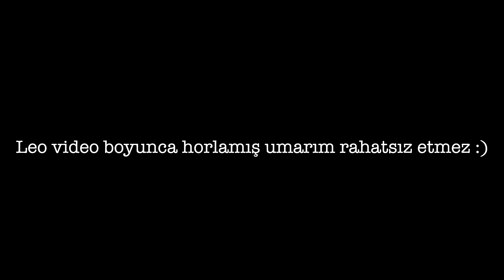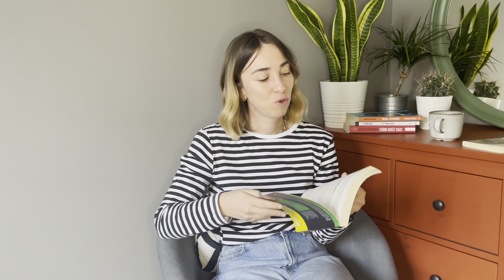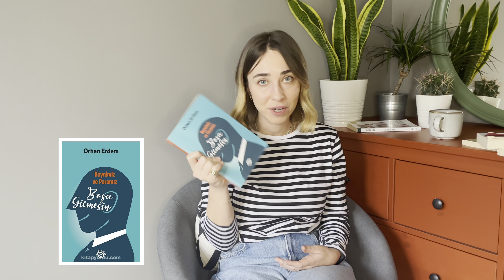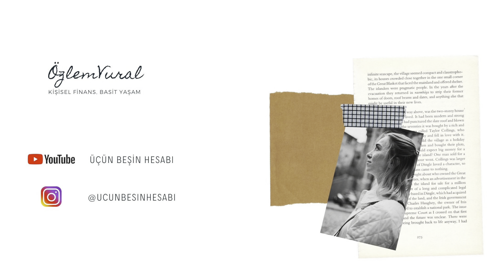Kişisel Finans - Başlamak İçin 6 Kitap Önerisi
Uzun bir aradan sonra merhaba!

Kişisel finans alanında bilgi sahibi olmak için sırayla okumanızı tavsiye ettiğim 6 kitap önerisi ile geldim. Beni instagramdan da takip edebilirsiniz.